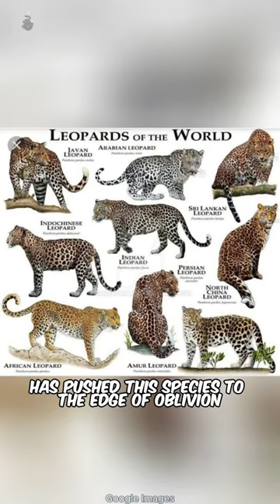This Animal Will Be EXTINCT By 2030 - The Amur Leopard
Prepare to enter the realm of one of the rarest and most captivating big cats on Earth - the Amur Leopard. With its exquisite coat and elusive nature, this feline beauty is a living jewel of the wild, and its secrets are nothing short of mesmerizing. Join us on a one-minute journey as we unveil the extraordinary facts and unique anatomy that make the Amur Leopard a true marvel of the animal kingdom